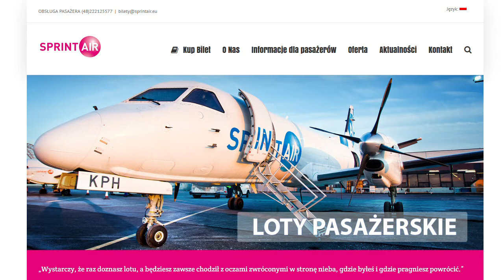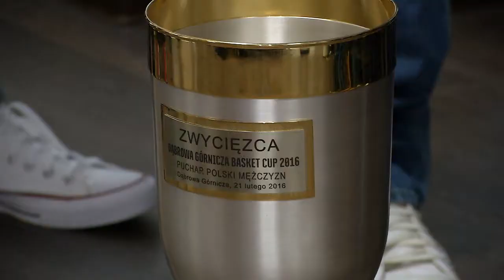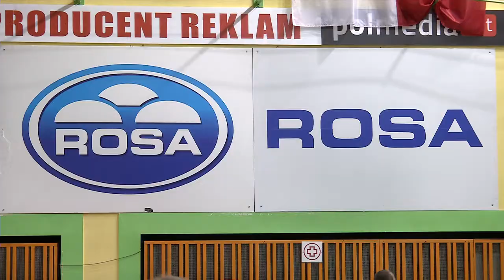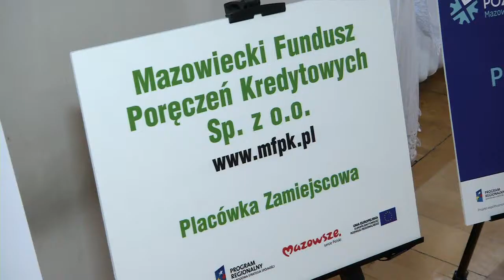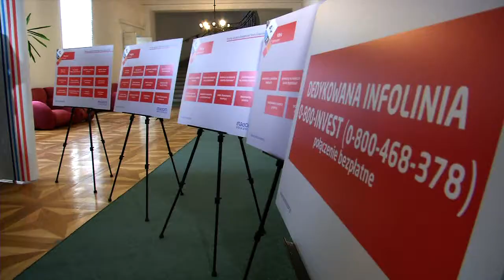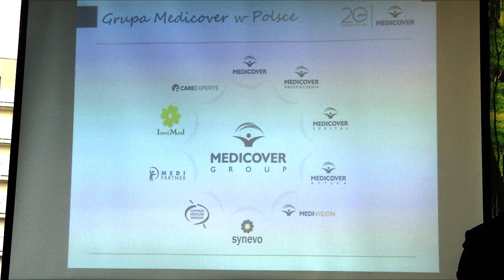Magazyn Informacyjny Urzędu Miejskiego (27.02.2016r.)